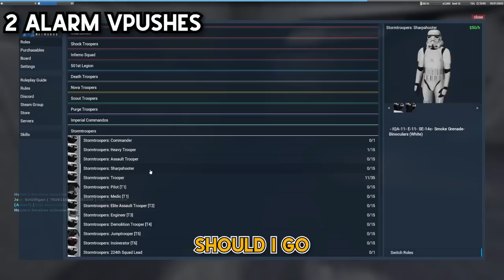Star Wars RP but we sneak into Vader's Chamber!